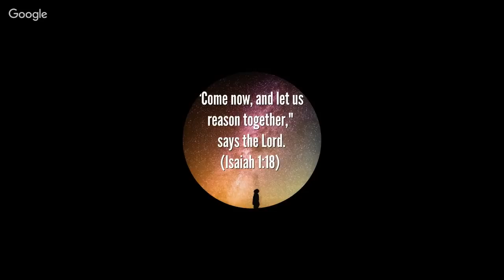Victor Stenger awfulness w/ JMDapologetics101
JMDapologetics101 and I take on a Huffington Post article written by the late Victor Stenger, wherein he arms his readers with talking points to use against those big, mean Christian apologists!